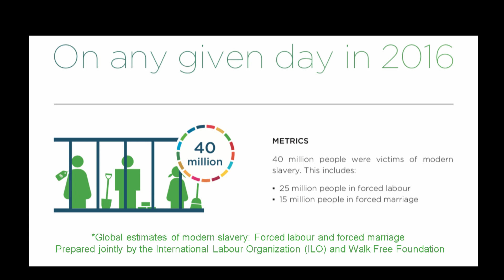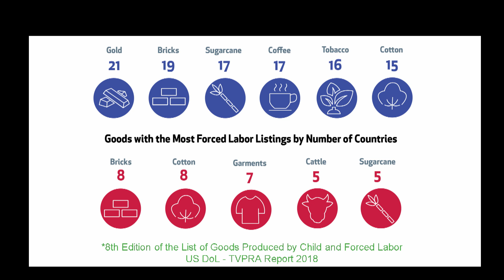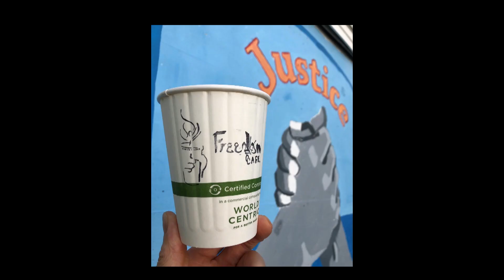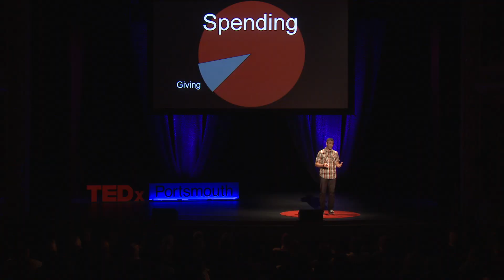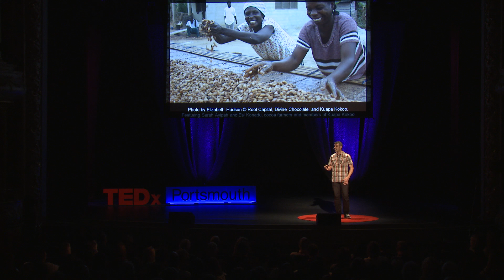End Human Trafficking One Consciously Sourced Purchase At A Time! | Bryan Bessette | TEDxPortsmouth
It is estimated that 40 million people are victims to human trafficking. Bryan Bessette uses his non-profit platform to educate consumers on how to ask supply chains where their products come from in order to shift buying habits and put an end to forced labor.  Bryan Bessette is passionate about bringing diverse people together to learn from one another and translate ideas and beliefs into beneficial action. He is Co-founder and President of the local nonprofit, The Freedom Café, and has served as a Chaplain at UNH since 2002. Bryan appreciates working in a range of roles: empowering change-makers, managing events, and building collaboration. A long-time tea lover, Bryan now equally enjoys specialty coffee. He lives with his wife Hannah and their musical family in Durham. This talk was given at a TEDx event using the TED conference format but independently organized by a local community.